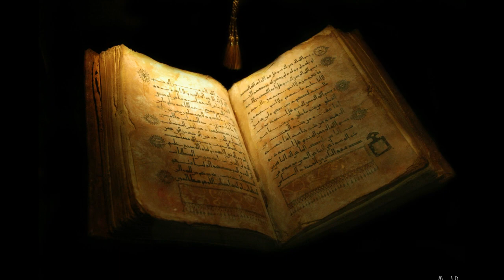মহানবী (সা:) যে সকল মানুষকে খুব ভালবাসতেন জেনে নিন এক্ষুনি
মহানবী (সা:) যে সকল মানুষকে খুব ভালবাসেন জেনে নিন এক্ষুনি

মাওলানা জালাল উদ্দিন রুমির জীবনী | জালাল উদ্দিন রুমির কিছু বাণী | Biography Of Jalal Uddin Rumi

রাসূল সাঃ এবং হযরত জাহেয (রা) মধ্যকার একটি শিক্ষণীয় গল্প। ইসলামিক ছোট্ট গল্প

হযরত খালিদ ইবনে আল ওয়ালিদ রাঃ এর জীবনী । Biography Of Khalid IBN Al Walid In Bangla। Life Story

হযরত খিযির ও মূসা (আঃ) এর শিক্ষনীয় ঘটনা| Hazrat Khidr and Musa as Educational Story

কারবালার ইতিহাস। যেখানে শহীদ হয়েছেন ইমাম হুসেন (রাঃ) Battle of Karbala. history of karbala bangla

খাজা মঈনুদ্দিন চিশতী (রহঃ) জীবনী। দেখুন আজমীর শরিফের ইতিহাস। khwaja moinuddin chishti biography

মহানবী_(সা:)_যে_সকল_মানুষকে_খুব_ভালবাসেন